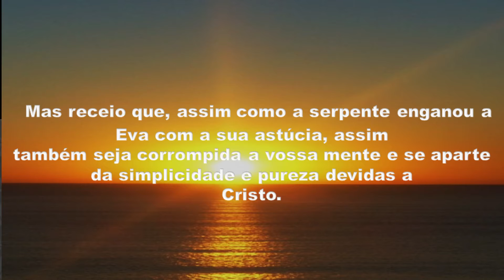Como é o Diaqlogo entre O Urubo a Raposa e o👉 Queijo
Uma palavra com o Pastor Ednaldo Breves, em II Corintios 11:3. Nos advertindo sobre a astucia do inimigo.